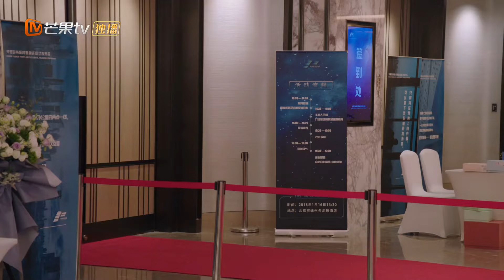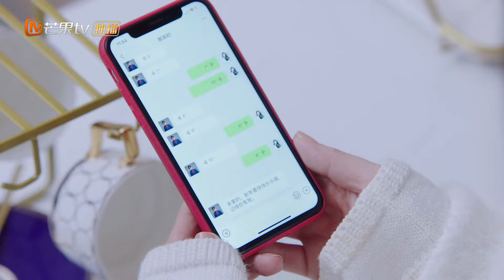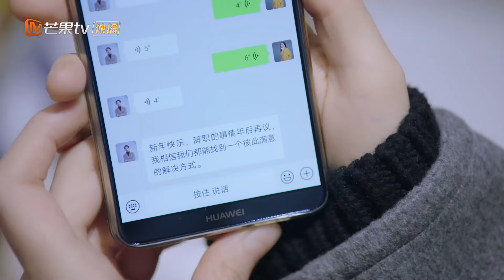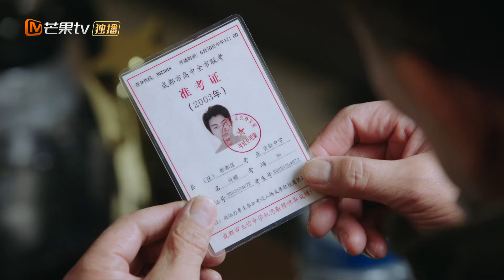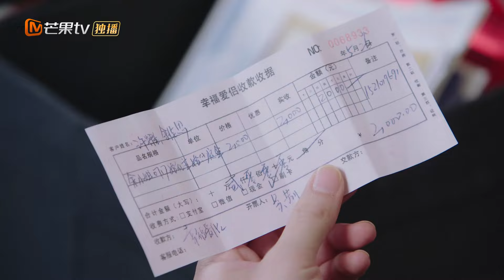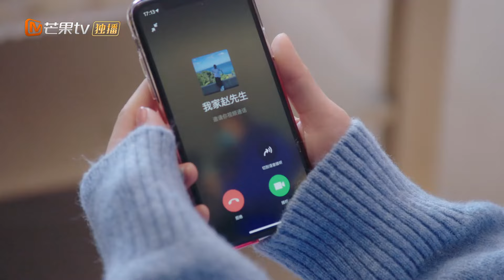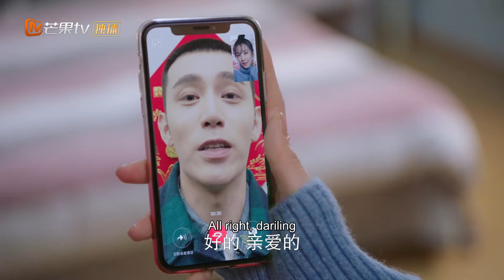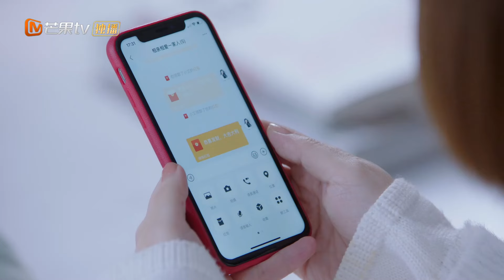MultiSub【戀愛甜劇】▶ EP33 娜扎 陳曉 性張力爆棚✨溫柔知性美女總監被劈腿，男友搭上富家千金嘲她年紀大沒人要，誰知總裁突然現身霸氣護妻💍掏出戒指當場下跪求婚💓｜《無與倫比的美麗》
⏰8:00pm, GMT+8 準時更新💕

💬劇情簡介
     三對「三十而立」正值「青年危機」的都市男女攜手走出生活困境努力實現自我的寫實都市愛情劇。 網路創業家許耀（陳曉飾）迎來成功曙光後與換了職場開始新人生的前女友餘佳恩（古力娜扎飾）因計畫合作產生新交集。 兩人在工作上互相助力，在生活上因李念歡（陳小紜飾）、張清（柳岩飾）、郝辰時（趙達飾）等親友的事業、情感的糾葛日益靠近而再度相愛。 餘佳恩的室友兼上司張清正站在事業轉折點，恐婚且堅持不育主義的她與愛情觀相似的許耀好友兼合夥人郝辰時開啟了勢均力敵的愛情拉鋸戰，兩人用愛治愈人生擺脫原生 家庭的束縛，擁有了步入婚姻的勇氣。 而作為許耀表妹、餘佳恩閨蜜的李念歡經歷失敗的婚姻後走出被父母安排的人生，以社會新人的身份努力工作，在與年下模範男趙昂（陳東陽飾）相戀後，一起打破舒適 圈，尋找自我，努力蛻變。 他們為了美好生活奮鬥的每一天都是無與倫比的一天。
🌟主演：古力娜扎 /陳曉
🔢集數：40集

0:00 💘歡迎訂閱【心動甜劇社 Sweet Drama Club】
1:00 每日更新🔝【無與倫比的美麗💕Incomparable Love】
5:00 娜扎 陳曉 性張力爆棚✨總裁霸氣護妻💍掏出戒指當場下跪求婚💓